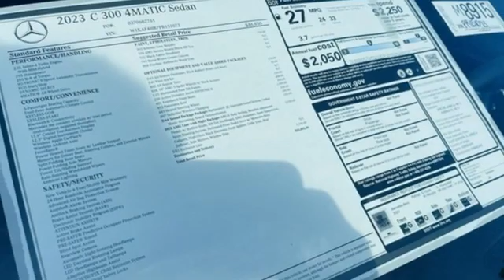New 2023 Mercedes-Benz C-Class Martinsburg, WV Hagerstown, MD M8915 - SOLD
Year: 2023
Make: Mercedes-Benz
Model: C-Class
Trim: C 300 4MATIC Sedan
Engine: 4 2.0 L
Transmission: Automatic
Color: Selenite Grey Metallic
Interior: AMG Sienna Brown/Black
Stock #: M8915
VIN: W1KAF4HB7PR151073
Boasts 33 Highway MPG and 24 City MPG! This Mercedes-Benz C-Class delivers a Intercooled Turbo Gas/Electric I-4 2.0 L/122 engine powering this Automatic transmission. HEATED STEERING WHEEL, WHEELS: 18 AMG 5-SPOKE W/BLACK ACCENTS, VENTILATED FRONT SEATS.* This Mercedes-Benz C-Class Features the Following Options *EXCLUSIVE TRIM PACKAGE -inc: Sound Package, Online Music Streaming, Sound Personalization, Burmester 3D Surround Sound System w/Dolby Atmos, Illuminated Door Sills, Enhanced Ambient Lighting, Parking Assist Package, Parking Pilot w/Surround View System, GUARD 360, Surround View System, Inductive Wireless Charging, AMG LINE W/NIGHT PACKAGE -inc: Sport Suspension w/Sport Steering System, AMG Body Styling, Star Grille, AMG Line Interior, Brushed Aluminum Sport Pedals w/Rubber Studs, AMG Floor Mats, Flat-Bottom Sport Steering Wheel, MB-Tex Dashboard, Perforated Brake Discs, Mercedes-Benz lettered calipers, AMG Line Exterior , SELENITE GREY METALLIC, PANORAMA SUNROOF, FIRST AID KIT, FINELINE ANTHRACITE WOOD TRIM -inc: Metal Weave Center Console, BLACK RUBBER ALL-WEATHER FRONT/REAR FLOOR MATS, BLACK FABRIC HEADLINER, AMG SIENNA BROWN/BLACK, MB-TEX UPHOLSTERY, ACTIVE DISTANCE ASSIST DISTRONIC.*Visit our **Contact us: Fill out the contact form or call us at OR visit our website for Express Purchase or Express Test Drive.

Address:
1955 Dual Highway